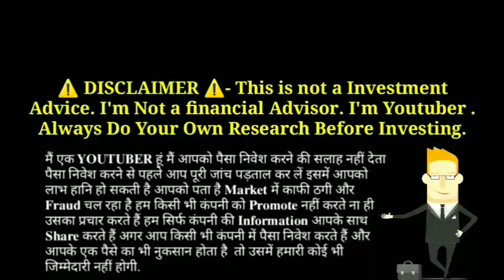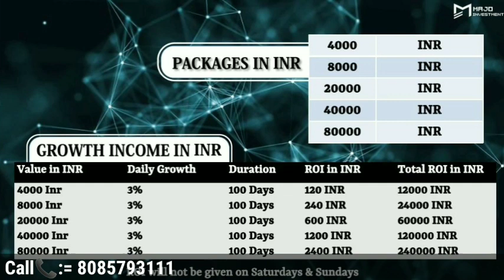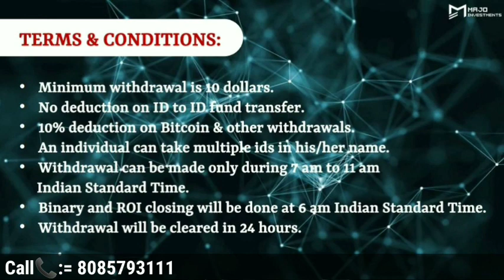New MLM Plan Launched 2020 || Majo Investments मात्र 4000/- में डेली ₹120/- Best Mlm Plan 2020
best auto pool plan launched 2020

Thanks 🙏🙏